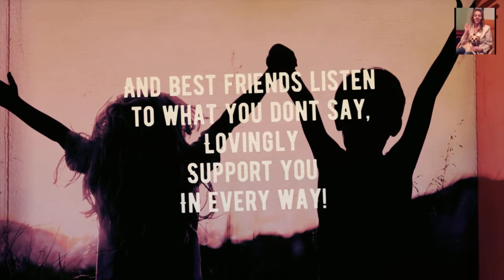Birthday Wishes For Best Friend